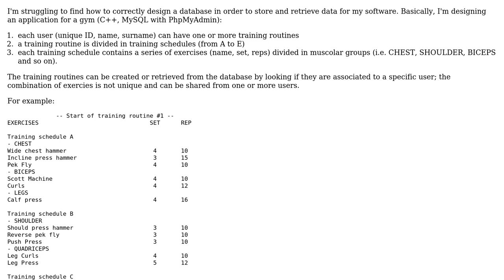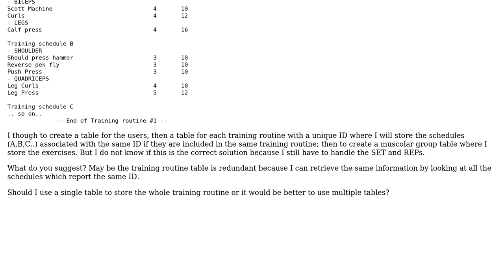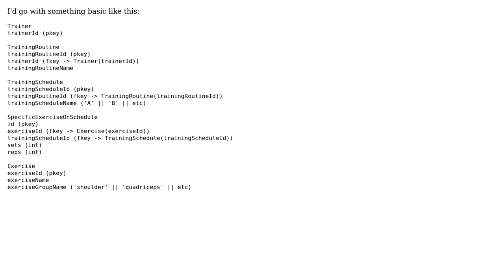Software Engineering: Design a database with multiple relations and tables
With thanks & praise to God, and with thanks to the many people who have made this project possible! | Content (except music & images) licensed under CC BY-SA | Music | Images & others | With thanks to user Marcus Barnet user Graham and the Stack Exchange Network Trademarks are property of their respective owners. You are responsible for your own actions.